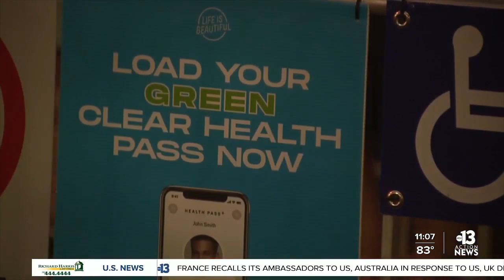Life is Beautiful returns with new energy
Festival-goers are excited for the return of Las Vegas' popular music festival, Life is Beautiful.